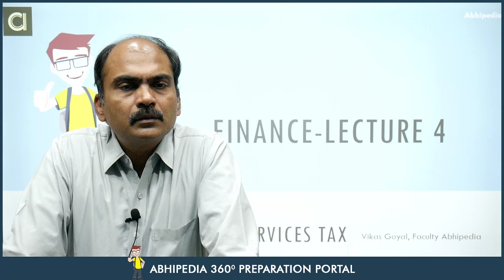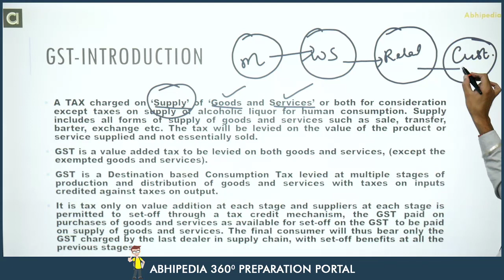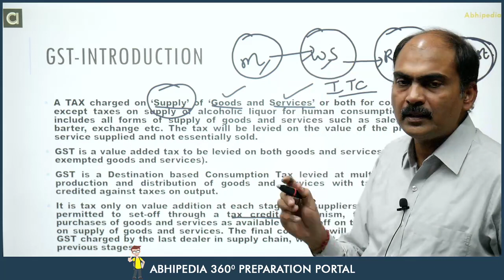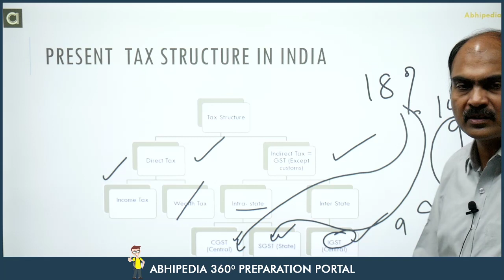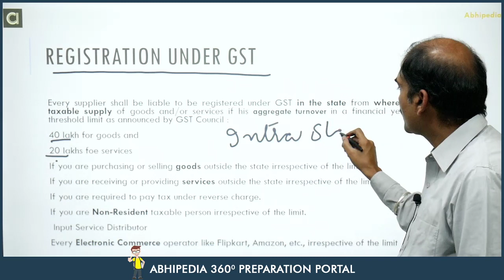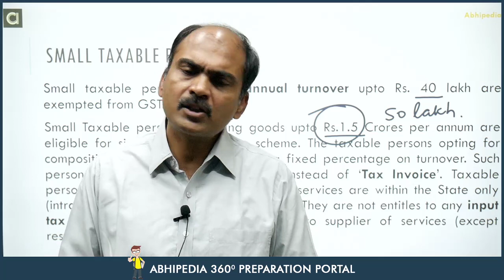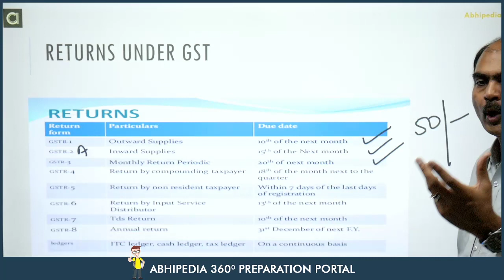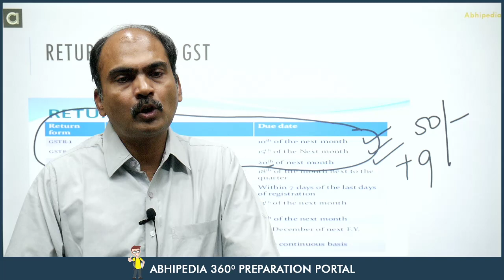SEBI GRADE A 2020 I Finance : GST : Practical Questions | By Abhipedia